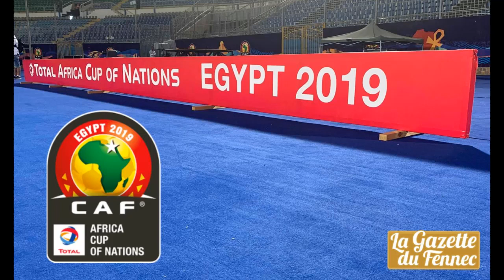Live Namibia vs Ivory Coast afcon 2019 | Match Namibia vs Ivory Coast en direct can 2019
▬▬▬▬▬▬▬▬▬▬▬▬▬▬ஜ۩۞۩ஜ▬▬▬▬▬▬▬▬▬▬▬
▬▬▬▬▬▬▬▬▬▬▬▬▬▬ஜ۩۞۩ஜ▬▬▬▬▬▬▬▬▬▬▬

Match Namibie vs Côte d'Ivoire en direct can 2019 | Live Namibia vs Ivory Coast afcon 2019